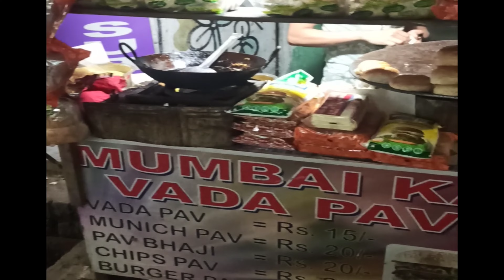Mumbai Vada Pao in Kolkata || Hardworking boy selling Vada Pao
Today we have visited Howrah maidan near Howrah maidan metro. A boy named Raja is selling delicious Vada Pao for last 8 years.

 I never tasted Mumbai Vada Pao but this was very tasty and having a unique taste I never had.

Please do visit and have a flavourful Vada Pao only for rs. 15 & 30.